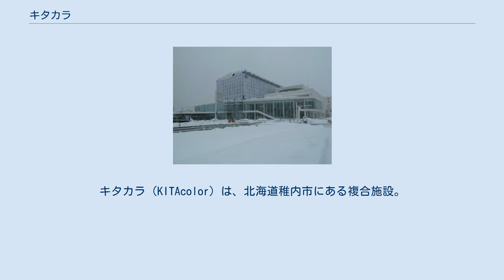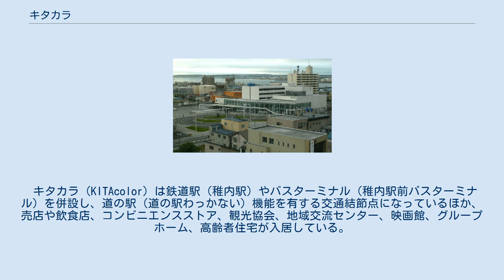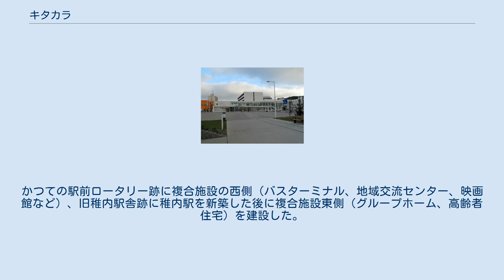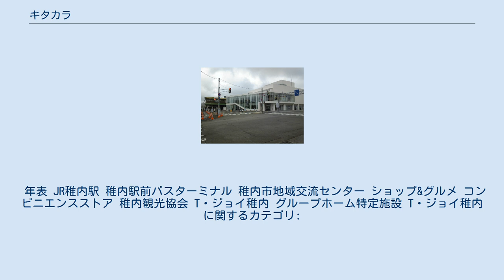キタカラ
キタカラ（KITAcolor）は、北海道稚内市にある複合施設。
名前は全国公募によって決定し、「北から創（はじ）める」「KITAcolorに染まる」「日本の一番北に位置する稚内から創まり、日本全国に…最終的には世界各国まで、稚内の色に染めていきたい」という意味が込められている。
 キタカラ（KITAcolor）は鉄道駅（稚内駅）やバスターミナル（稚内駅前バスターミナル）を併設し、道の駅（道の駅わっかない）機能を有する交通結節点になっているほか、売店や飲食店、コンビニエンスストア、観光協会、地域交流センター、映画館、グループホーム、高齢者住宅が入居している。
また、みなとオアシス「わっかない」を構成する施設になっている。
 稚内市では水産加工業の衰退や人口減少に加え、稚内駅周辺の中心市街地から郊外化が進んでいたため、2002年度（平成14年度）策定の「稚内市市街地総合再生ビジョン」から「稚内港マリンタウンプロジェクト」や第一副港地区での「稚内市第一副港地区シーグランド計画」との相互調整を図り、2003年度（平成15年度）策定の「市街地総合再生計画」において稚内駅周辺を「複合交通ターミナル」と位置づけて「マチ」と「みなと」を結ぶ接続拠点として機能することを目指し、事業化に向けた検討を進めてきた。
2006年（平成18年）に都市計画決定した「稚内駅前地区第1種市街地再開発事業」は施設規模や事業採算性の再検討を経て、2008年（平成20年）に事業認可を受けて翌年に着工した。
かつての駅前ロータリー跡に複合施設の西側（バスターミナル、地域交流センター、映画館など）、旧稚内駅舎跡に稚内駅を新築した後に複合施設東側（グループホーム、高齢者住宅）を建設した。
 年表 JR稚内駅 稚内駅前バスターミナル 稚内市地域交流センター ショップ&グルメ コンビニエンスストア 稚内観光協会 T・ジョイ稚内 グループホーム特定施設 T・ジョイ稚内に関するカテゴリ: